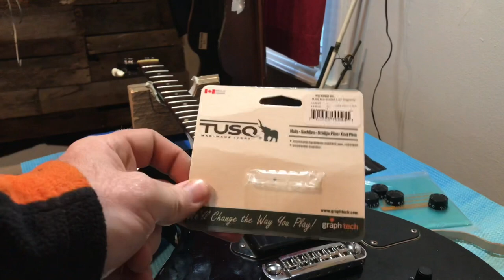How to Make a Epiphone Junior Awesome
Thank you seller:musicianoutfitters for everything you did for me!!

Chrome Tunematic Wraparound Adjustable Bridge 52.5MM LP Style Guitar 52.5MM tunematic wraparound adjustable bridge for LP style guitar, chrome Fits LP style electric guitar. String spacing 52.5MM (2-1/8"),post stud spacing 81.5MM(3-1/4"). Zinc alloy made. Come with mounting accessories $15.32

Nickel Wilkinson Vintage Style 3+3 Plate Tuning Pegs Tuner Guitar Cream Buttons Cream Button Nickel Wilkinson direct replacement for vintage 3+3 Kluson strip style tuners. Includes mounting screws and bushings. Good for a lap steel project or Les Paul Jr. 4.012" (101.9mm) L; 0.686"(17.4mm) W; 1.358" (34.5) Post to Post; 0.236" (6.0mm) Post Diameter; 0.358" (9.1mm) Bushing Outer Diameter. Part # WJ-15NI $22.00

TUSQ® Nut Slotted - Epiphone 1/4"
Model PQ-6060-00 $11.69